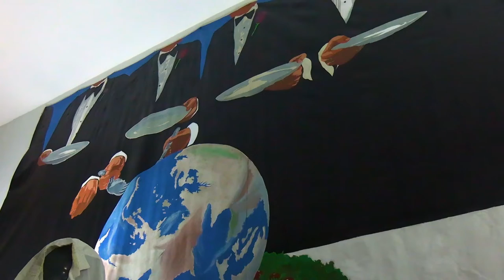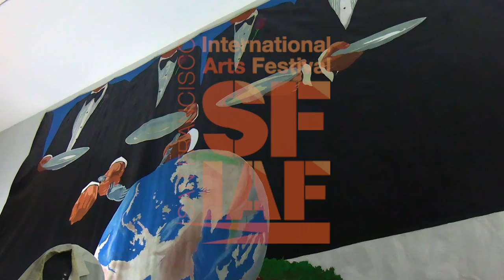Last Supper Party 5/7/2022: Matt Jaffe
5/7/2022 Event
Matt Jaffe's Performances

Thirty six years ago, artist Fe Bongolan painted The Last Supper Party, a work of art that holds meaning to this day. Now, The Last Supper Party is a monthly event series featuring poetry and performances at the SFIAF office.

May's event featured artists Matt Jaffe, James Cagney, and Matt Sedillo in an evening full of music and poetry.

Want to see more events with The San Francisco International Arts Festival (SFIAF)? Join our mailing list!

The San Francisco International Arts Festival is coming up! June 8-18th, 2023 in San Francisco! Read more about it here:

Want to come to the next "Last Supper Party?" Find out when the next one is at our main page!